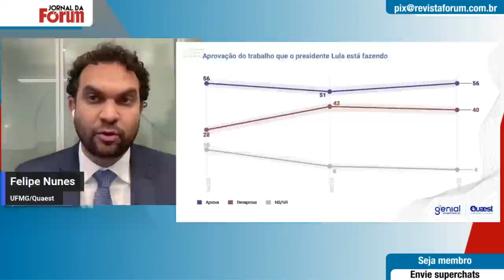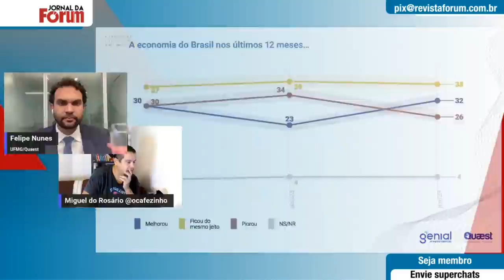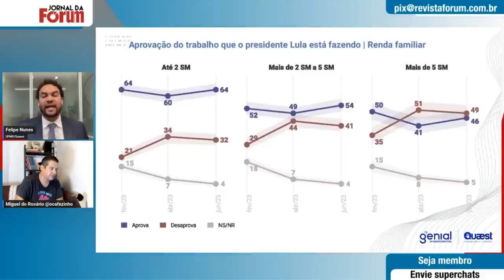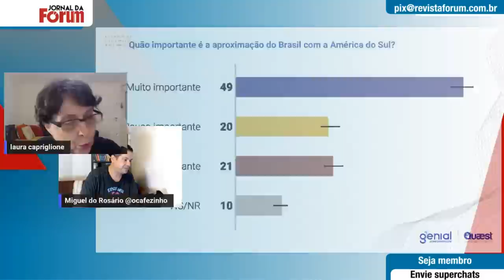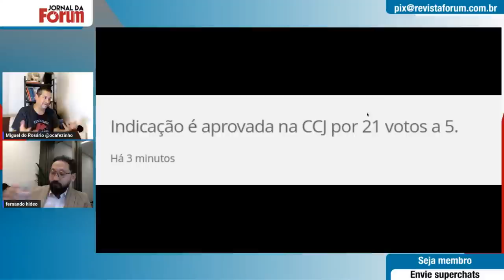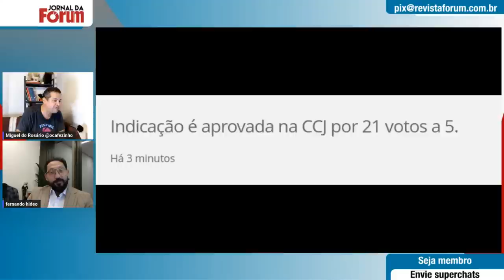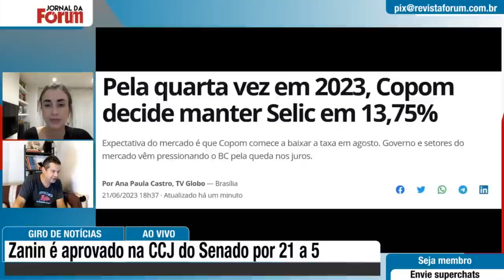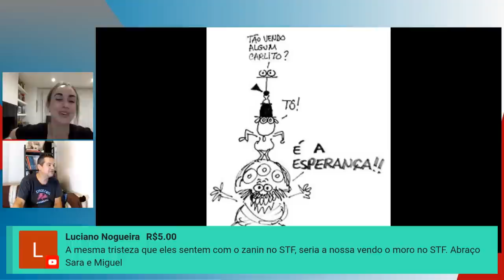Zanin dá show em sabatina | Moro passa vergonha | Lula encontra o Papa | Análise da pesquisa Quaest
No Jornal da Fórum de hoje, comentamos sabatina de Cristiano Zanin, ex-advogado do presidente Lula, no Senado, realizada hoje, vista como um sucesso por analistas. O senador Sergio Moro (União Brasil - PR), por sua vez, passa vergonha ao usar uma fake news em sua pergunta.

Os convidados de hoje são, por ordem de entrada, a jornalista Iara Vidal, o cientista político Felipe Nunes, CEO da Quaest, a jornalista Laura Capriglione, o advogado Fernando Hideo e a jornalista Sara Vivacqua.

Apresentação de Miguel do Rosário e Ivan Longo.

0:00 - Em instantes
0:56 - Abertura
2:43 - Em pânico, Bolsonaro recua e diz que não atacou sistema eleitoral em reunião com embaixadores
6:41 - Advogada de Bolsonaro revela qual será reação do ex-presidente após inelegibilidade
16:33 - Felipe Nunes explica a pesquisa Quaest que mostra aumento da aprovação de Lula
30:20 - Laura Capriglione comenta a pesquisa Quaest
59:38 - Fernando Hideo comenta a aprovação do Zanin na CCJ
1:30:40 - Sara Vivacqua comenta o law fare